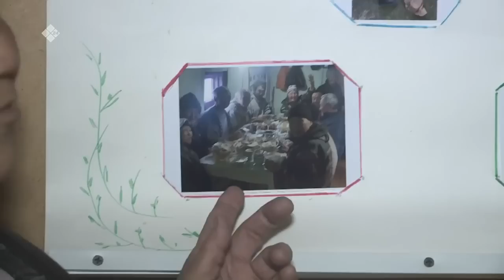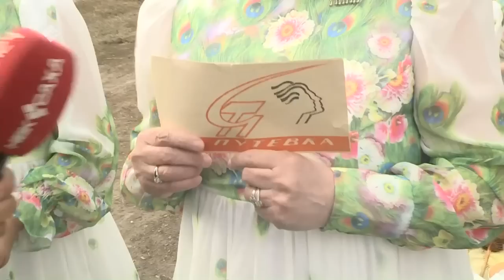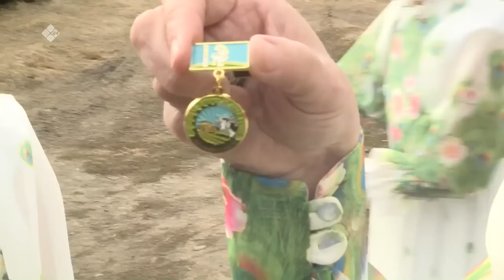«Бу Дьокуускай» биэриигэ: Сайылык күнэ (22.05.23)